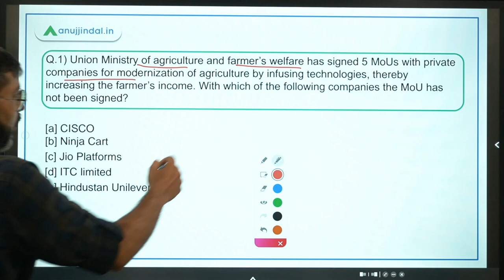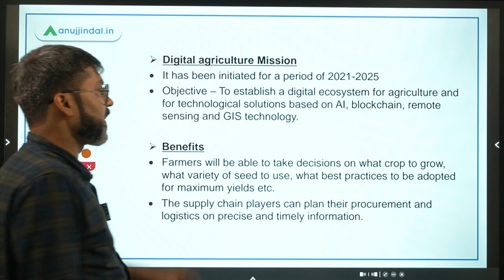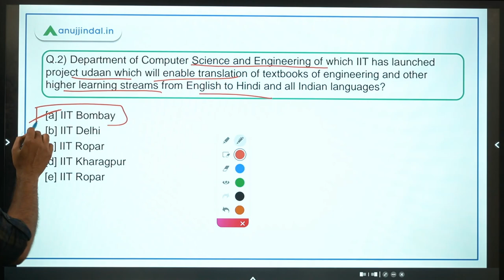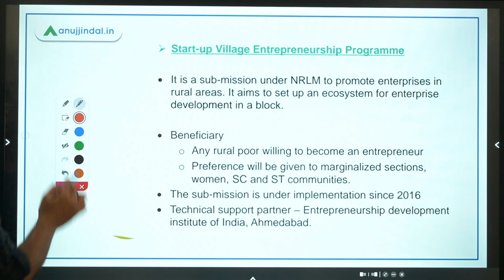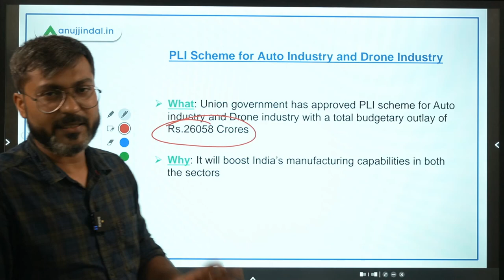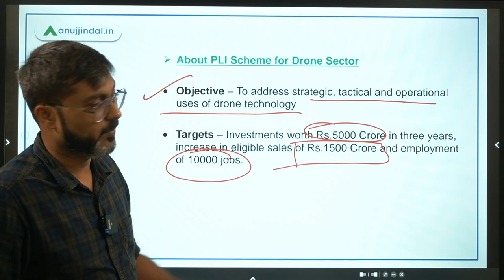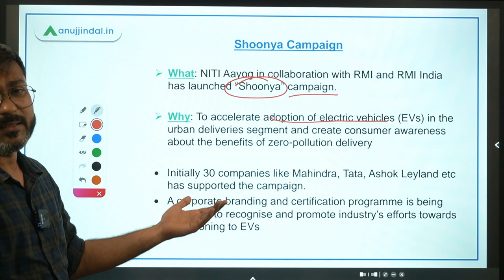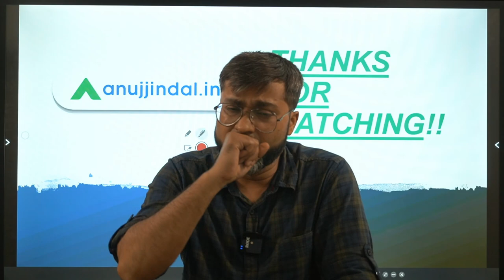PIB Current Affairs | RBI Grade B | Day 8 - September by - Manish Sir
In this session we will discuss about Digital Agriculture Mission, Project Udaan, Community Enterprise Fund Loan, PLI Scheme for Auto Industry and Drone Industry, Shoonya Campaign
and other important PIB news.